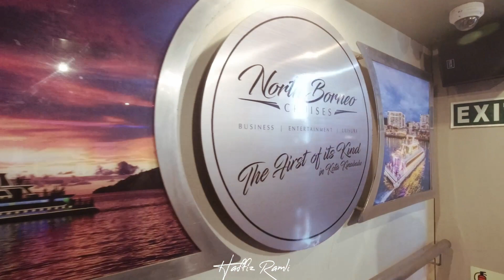AR RASYIDIN ANNUAL CONVENTION 2023 | NORTH BORNEO CRUISE